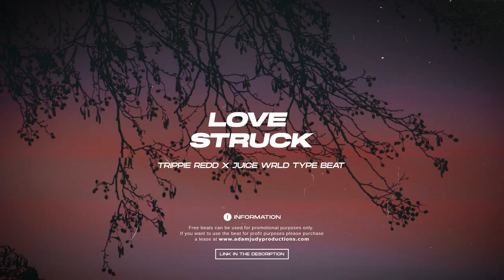Trippie Redd Ft. Juice WRLD Type Beat 2021 "Love Struck"